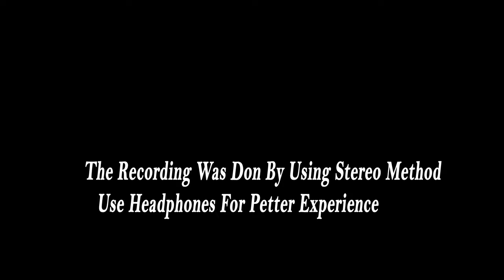Mathura Pakkam Song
Starring Sena & Senthamilrani\
Singers: Kamalhasan & SP Sailaja
Lyrics: Gangai Amaran
Cinematography: Dolphin Rajmohan
Editing: N. Nagaraj
Directed By: Kasi Dhanasekar